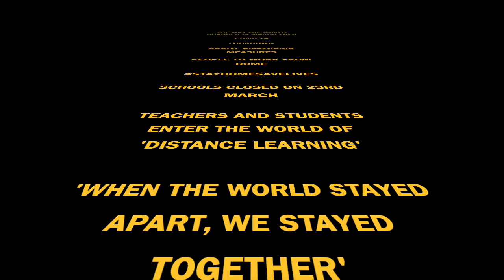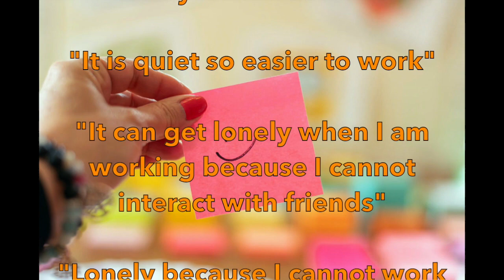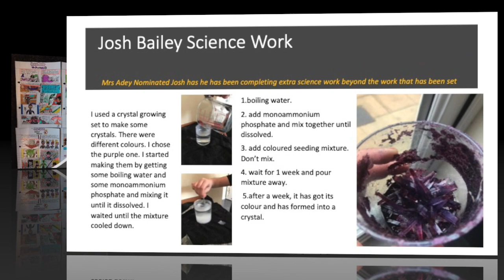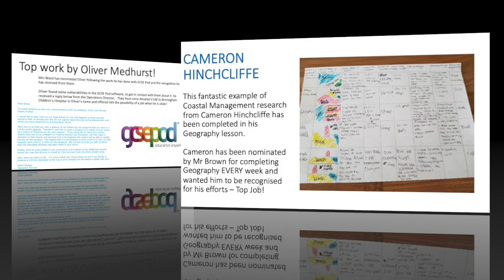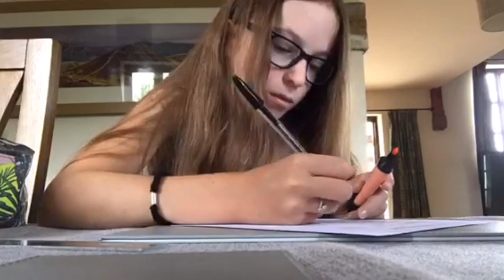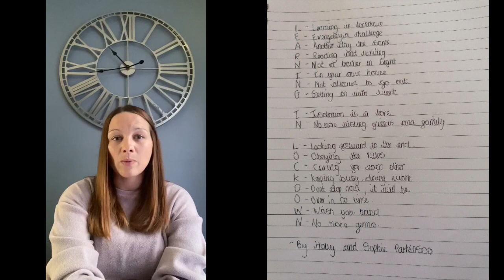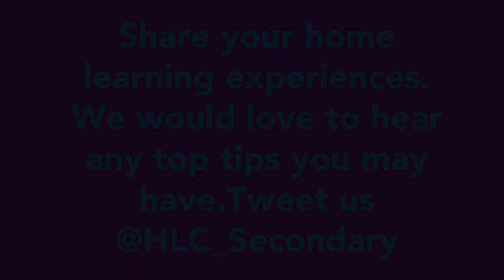Learning in Lockdown v2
HLC staff and The Learning Ambassadors share some of their experiences of ‘Learning in Lockdown’ to boost motivation.